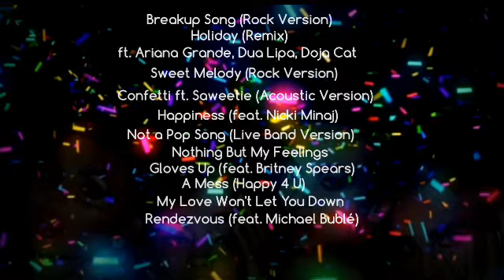Little Mix - Confetti (The Album) A Different Experience Out On Friday 01.07.2022